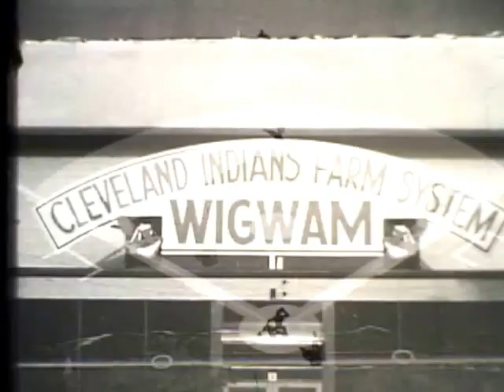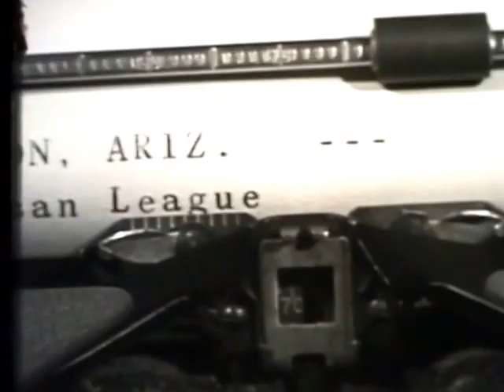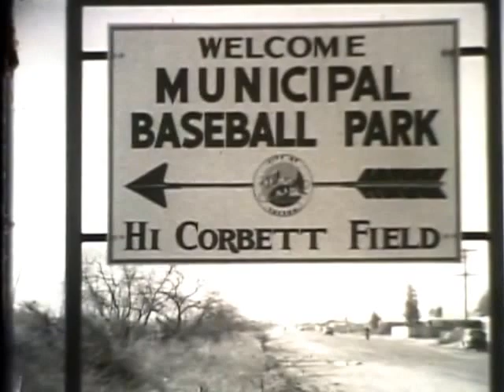1953 Indians Spring Training (excerpt)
From my 16mm archives. See Hank Greenberg, Tris Speaker, Herb Score, Bob Feller, Early Wynn, Luke Easter, Larry Doby in a March of Time broadcast. Follows Jim Lemon (who doesn't make the team).